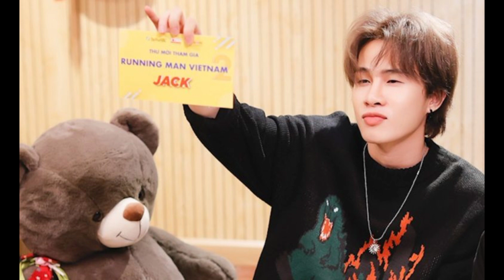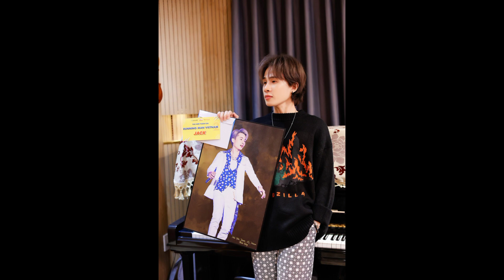Fan 'hóng' độ mặn, lầy, dễ thương của Jack ở Running Man 2 llTin tức 24h quanh taIl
Fan 'hóng' độ mặn, lầy, dễ thương của Jack ở Running Man 2 llTin tức 24h quanh taIltin trong hay về thời sự trong ngay,
(Thethaovanhoa.vn) - Không làm người hâm mộ thất vọng, Jack đã chính thức trở lại với Running Man Vietnam mùa thứ 2. Thành viên thứ 9 này cũng đã "chốt sổ" đội hình của chương trình năm nay.
Được biết, sự xuất hiện của thành viên thứ 9 trong mùa Running Man Vietnam 2 là một sự chiều lòng người hâm mộ chương trình của nhà sản xuất.
Để mời được Jack tham gia chương trình lần này, chương trình đã phải thuyết phục Jack tạm gác lại những kế hoạch âm nhạc, cùng với mức cat-se rất khủng nhằm mang lại yếu tố mới lạ, đặc sắc và hấp dẫn cho tất cả các fan của chương trình" - chia sẻ trên trang của Running Man Vietnam.
Jack là thành viên nhỏ tuổi nhất, đại diện cho thế hệ GenZ trẻ trung, luôn “bắt trend” và chơi hết mình nên nhận được nhiều sự quan tâm yêu thích của khán giả. Tuy nhiên, anh chàng rất hiếm khi xuất hiện trên các chương trình truyền hình.Không ngại tiết lộ những điểm yếu của mình như sợ rắn, sợ độ cao, sợ nước, không biết bơi - những thử thách rất dễ gặp ở Running Man Vietnam nhưng Jack cho đây là cơ hội để quyết tâm phải vượt qua chính mình và bí quyết của anh là tùy cơ ứng biến.
Trong khi đó, người hâm mộ thì đang chờ đợi nhiều điều bất ngờ từ Jack. Trong đó có cả độ mặn, độ "lầy" và cả sự dễ thương của anh trong chương trình này.
Có khán giả nhắn nhủ: "Chơi đi Jack ơi, càng dơ càng tốt, đừng kiêng nể gì anh chị nào hết. Út thì út, vô trận thì cứ xáp lá cà".
arrow_forward_ios前往頁面Vì biết fan lo lắng cho mình nên Jack cũng đã gửi lời trấn an từ rất sớm: “Cứ chơi thôi, cùng lắm là xỉu, mấy anh quay phim bưng vào, xỉu dậy chơi tiếp. Đừng quá lo lắng nha!”.